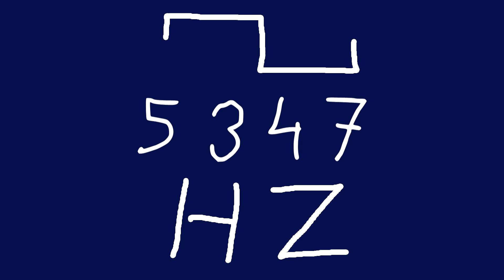5347 hz square